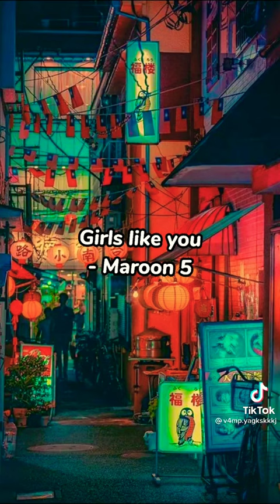vc nasceu certo?